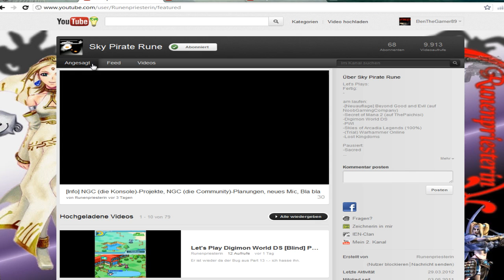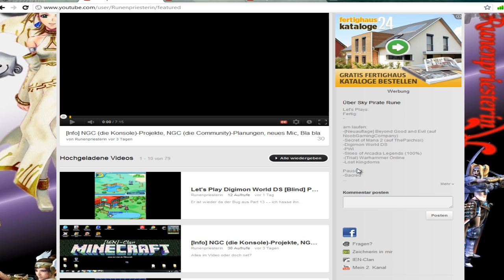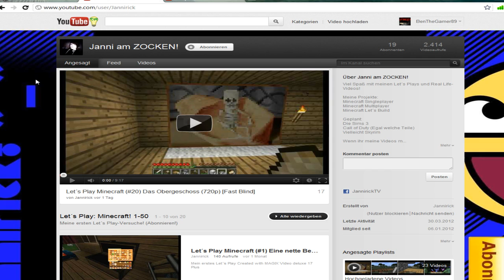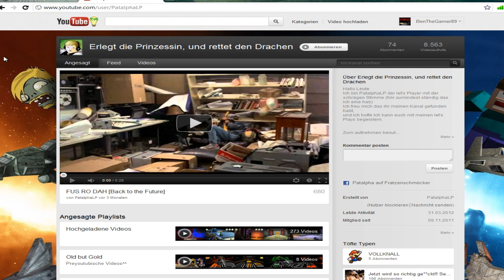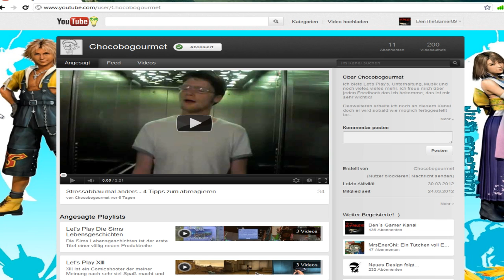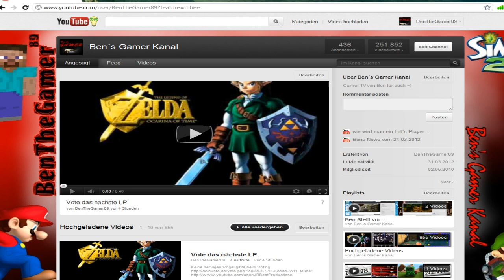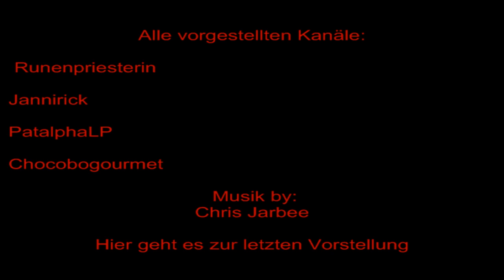Ben stellt vor Runenpriesterin, Jannirick, PatalphaLP, Chocobogourmet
Wenn auch du in einem Video von mir vorgestellt werden möchtest dann schreibe mir einfach eine PN mit dem Betreff z. B. Kanalvorstellung (oder einen anderen der mich erkennen lässt das du vorgestellt werden möchtest) mit einer kleinen Beschreibung deines Kanals wer bist du ?was machst du so? was hast du vor?